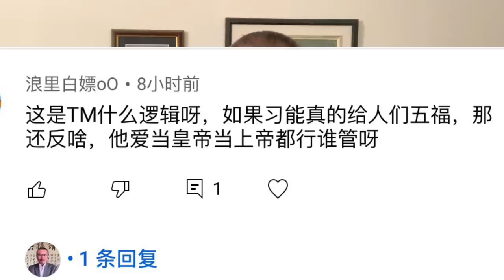習近平若推行福利，最終百姓會遭大難！幾個常見反民主觀念，在中國民主派中也特別流行！（一平論政2021/7/5)